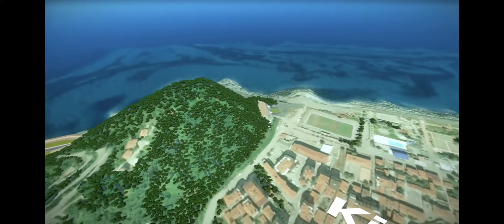Mithatpaşa Tüneli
Mithatpaşa Tünellerinin hayata geçmesiyle birlikte Zonguldak - Kilimli arasındaki 10.8 kilometrelik yol, 5.7 kilometreye, yolculuk süresi de 30 dakikadan 5 dakikaya düşecek.